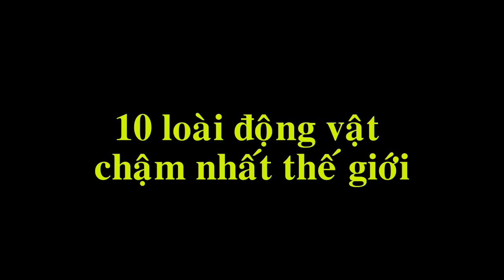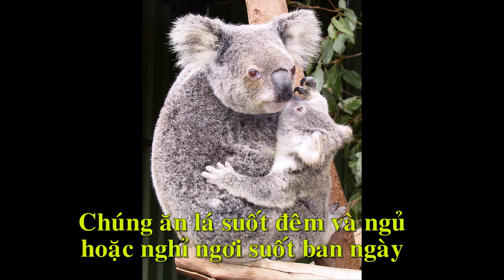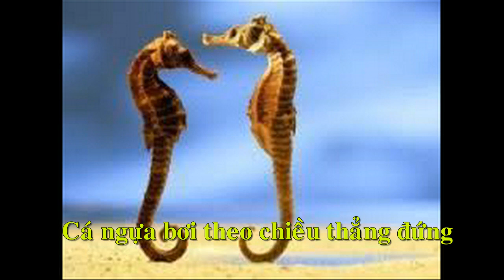( Thế giới quanh ta ) 10 loài động vật chậm nhất thế giới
Mọi người like và đăng ký để xem nhiều video bổ ích khác.
edit: Vương Nguyễn Thế
nguồn ảnh: khoahoc.tv